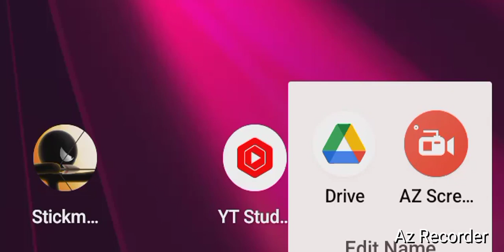Pokemon Trainers Emblem, "Rising Heroin!" By GordonHai (^_^) !